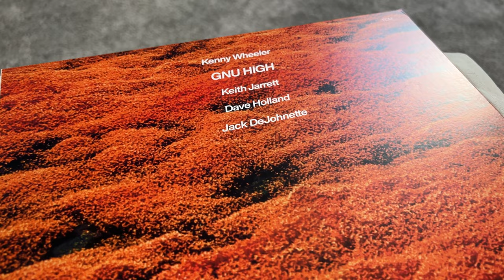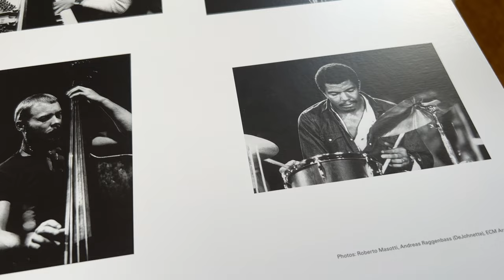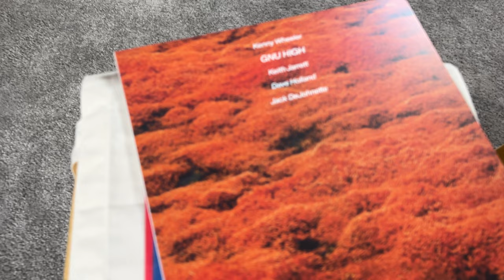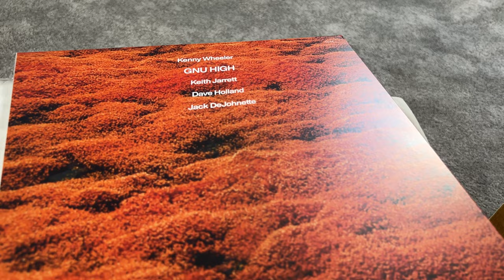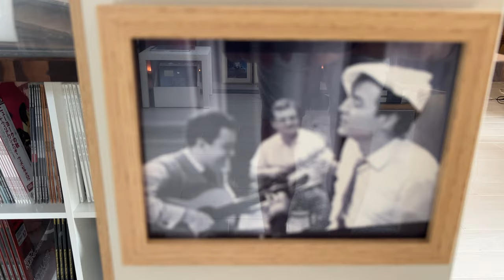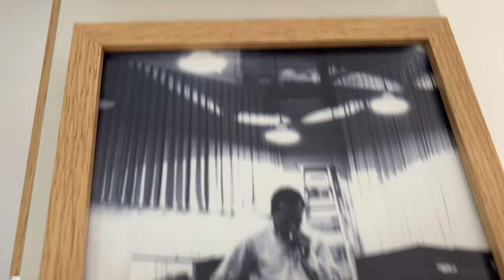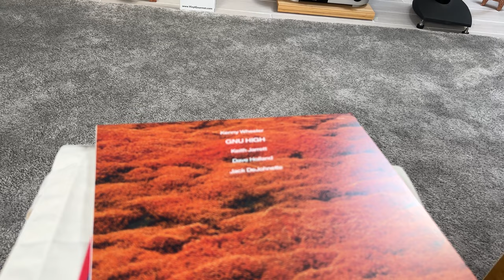Kenny Wheeler Gnu High LP Vinyl ECM Luminessence Audiophile Series 2023 EU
- High Quality Audiophile Vinyl Records in Europe

Luminessence, ECM’s new audiophile vinyl-reissue series, is a kaleidoscope, shedding light on the jewels of the label’s deep catalogue in elegant, high-quality editions. The hallmarks of the series, original and evocative music, imaginatively played and sensitively produced. The recordings underline the scope and variety of ECM’s world of sound and these LPs are now heralded as classics.

Luminessence, ECM’s new audiophile vinyl-reissue series, is a kaleidoscope, shedding light on the jewels of the label’s deep catalogue in elegant, high-quality editions. The hallmarks of the series: original and evocative music, imaginatively played and sensitively produced. The recordings underline the scope and variety of ECM’s world of sound and the LPs are presented in different formats.

The series features albums that have changed perceptions of creative music making, albums now heralded as classics. Some are offered in exclusive facsimile editions, others framed in high-grade gatefolds that include new liner notes offering historical context and fresh perspectives, while again others have been long out of print or even never before released on vinyl. Many of the re-issues are cut from the original analog master tapes and all Luminessence releases incorporate the striking cover art which has contributed to ECM’s renown.

One of the defining sound-worlds of the past half-century of recorded music is the distinguished repertory of ECM Records, which was founded by the Munich musician and producer Manfred Eicher, in 1969. The ECM sound is a trademark of the times, crystalline and reverberant, conveying both the intimacy of live performance and the warmth of a concert space.

A vinyl reissue, in our new audiophile Luminessence series, for Kenny Wheeler’s sensational ECM leader debut. Recorded in New York in 1975, and produced by Manfred Eicher, Gnu High brought Canadian trumpeter Wheeler to a new level of international acclaim, for both his impassioned playing and his profoundly lyrical writing. Here Kenny is fronting an extraordinary quartet, with Keith Jarrett, Dave Holland and Jack DeJohnette, all masterful improvisers who had shaped their intuitive collective understanding as members of Miles Davis’s groups. “What you hear,” says Jack DeJohnette, “is the spontaneity of the moment.” Dave Holland notes that Gnu High “had this wonderful combination of the form and the shape and the harmony of Kenny’s tunes but then this really free way of interpreting them.” The album’s gatefold sleeve includes new liner notes by Kenny’s friend, colleague and biographer Nick Smart.

Musicians:

Kenny Wheeler - flugelhorn
Keith Jarrett - piano
Dave Holland - double bass

Track on video:

01. Heyoke